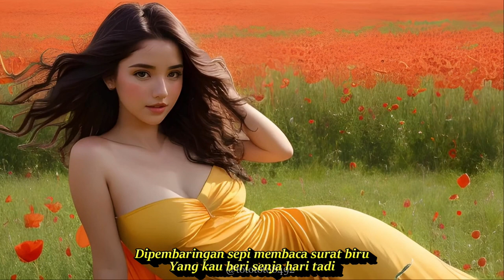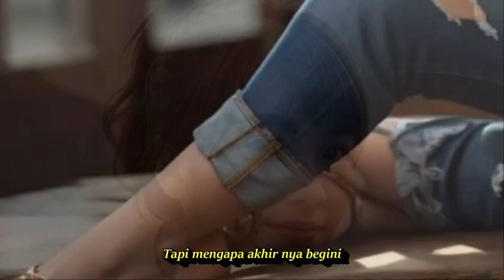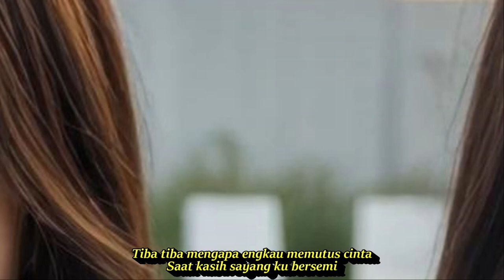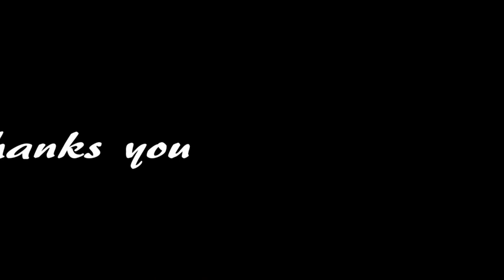HATIKU MENANGIS DJ REMIX TEMBANG KENANGAN PALING DICARI || KOMPILASI AI ART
LAGU KENANGAN SEPANJANG MASA 90 AN 2000AN..
Hatiku Menangis
Lagu Betharia Sonata

Lirik
Dipembaringan sepi membaca surat biru
Yang kau beri senjak hari tadi
Tiba tiba mengapa engkau memutus cinta
Saat kasih sayang ku bersemi
Adakah kau dapati salah diri ini
Agar tak pernah aku menyakiti
Yang setulus hati
Hanya kau kekasihku
Tapi mengapa akhir nya begini
Menjerit menjerit
Batinku pun menjerit
Tersalah kasih memutus cinta
Menangis menangis
Hatiku pun menangis
Melepas cinta dan kasih sayang
Perasaan insan sama
Bila dalam kesedihan
Hanya menangis merintih dan sedih
Yang setulus hati
Hanya kau kekasihku
Menjerit menjerit
Batinku pun menjerit
Menangis menangis
Hatiku pun menangis
Perasaan insan sama
Bila dalam kesedihan